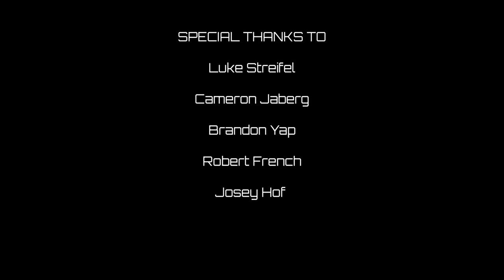Alive Inside - Shepherdess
Written and Produced by : Shepherdess
Music video by : Honey Mustard Media with Brandon Yap
Stream A.I!!! on all platforms!